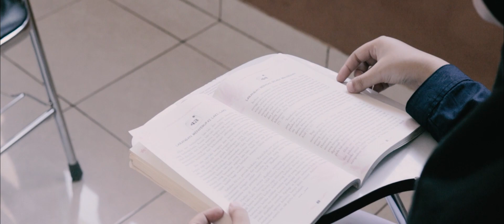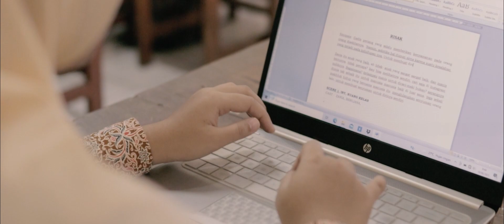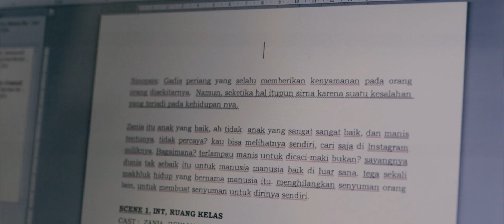RISAK - Kelompok 1 | CREATIVE DAY 2020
Short Movie "RISAK" merupakan hasil karya dari kelompok 1 Cinematography Creative Day 2019.

Anggota :
1) Alifandy Arya P.M
2) Rezania Putri
3) Rafael Raditya A.P
4) Aramzi Salman H
5) Berliana Dwi A
6) Dhanar Septyawan H
PCC SMAN 2 Madiun